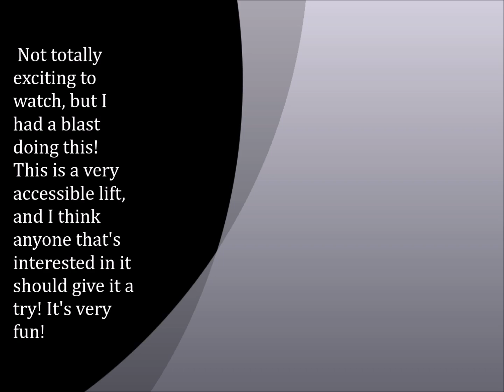New York State 100% RAW Age/Weight Strict Curl Record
This is a video of me setting the New York State 100% RAW Powerlifting Federation's record for 181lb 34-39 year old men. I know strict curling is a bit unknown right now, but let's change that! It's a great lift!